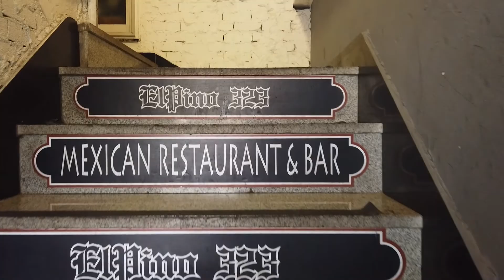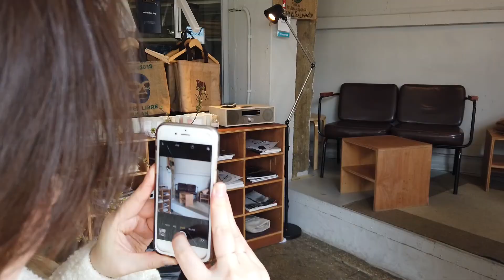일상브이로그 친구만나는날(Daily life VLOG)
오랜만에 평일에 낮에 만나서
폭풍 수다와 카페 투어하는날 :)

미세먼지 없는 날씨라 딱 좋았다